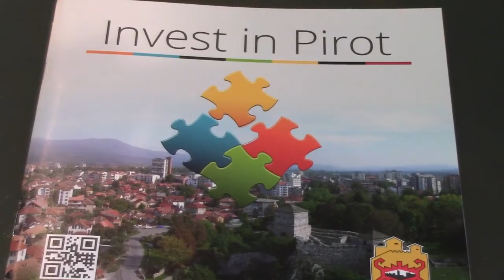Radionica za izradu Programa razvoja turizma 23 10 2017